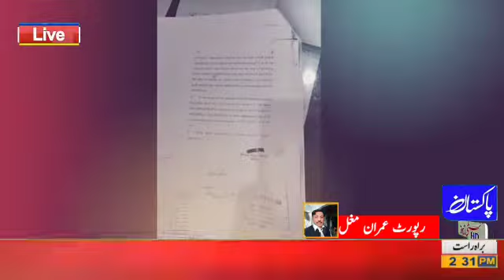hasalpur anjman taajraan ki hartaal jari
Video from 🇪🇭LABAIK YAA HUSSAIN🇮🇷